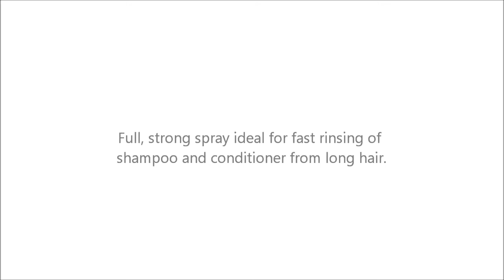How to Install the High Sierra Shower Head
Our patented water-saving nozzle will give you a great feeling shower while saving water and energy without plugging. This video shows how easy it is to remove your old shower head from its 1/2" mount. Start by hand, finish with a crescent wrench 1/2 turn to 1 full turn, orient the orifice as shown--and enjoy! It's not just low flow ... it's the right flow!